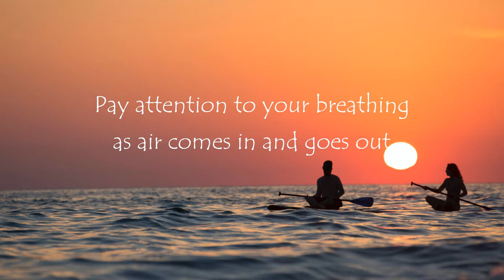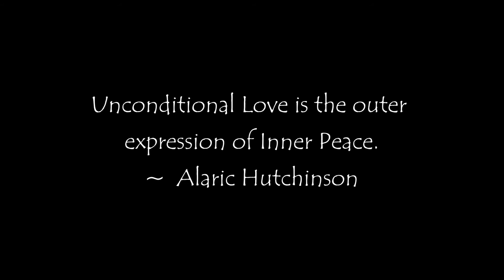09/06 Mindfulness Meditation music, Meditation music, Relaxing PEACE sleep CALM anxiety Daily Quote